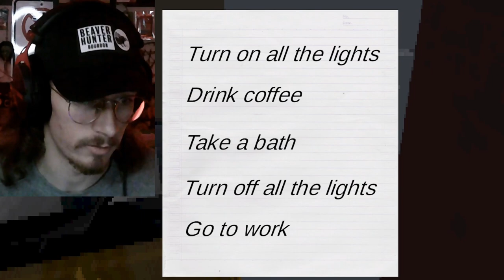I'm Friends With A KILLER!!!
I was just trying to be nice to the new people moving in. Why did I get stuck with one of their boxes and now have to go over in the morning to drop it off? Nothing weird better happen when I go to drop it off